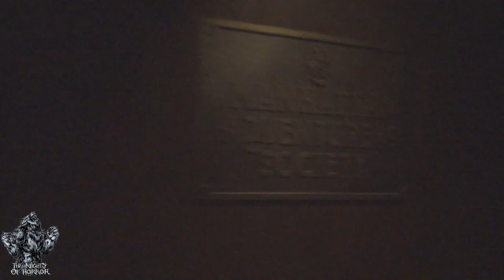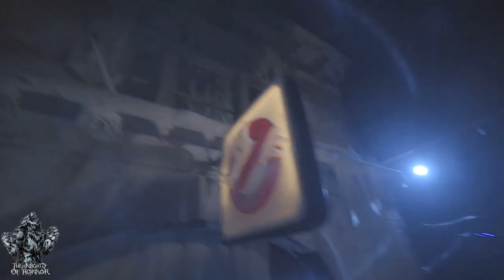Ghostbusters: Frozen Empire | Halloween Horror Nights Hollywood 2024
Ghostbusters returns to Halloween Horror Nights 2024 with Ghostbusters: Frozen Empire!

(Description and Links for things)